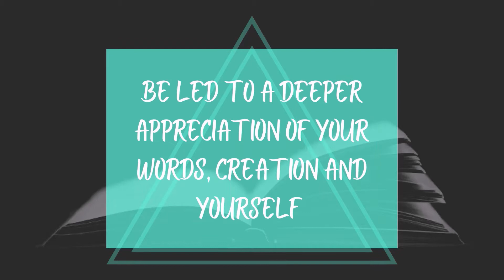CATHARSIS 2021 Trailer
CATHARSIS returns with its next edition!

With mentor and literary guide Elijah Chai, present your inner poetic flair through your unique worded expression and stand a chance to perform it live in July 2021!

Sign up for the upcoming workshop at catharsisworkshop2020.peatix.com , or head straight to submit your entries